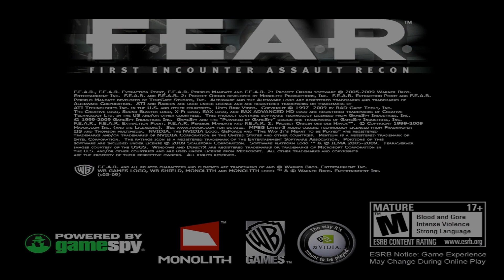ATIVIDADE PARANORMAL: O INÍCIO DO TERROR | F.E.A.R SÉRIE GAME EP 1 (1080p 60Fps)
PARANORMAL ACTIVITY: THE BEGINNING OF TERROR | F.E.A.R SÉRIE GAME EP 1

Sinopse do game:

Vídeos do massacre mostram uma onda inexplicável de destruição dilacerando os soldados. Sem mais opções, é reunida a equipe de elite F.E.A.R. (First Encounter Assault Recon) para lidar com as circunstâncias extraordinárias.

Videos of the massacre show an inexplicable wave of destruction tearing apart the soldiers. With no other options left, the elite team F.E.A.R. is assembled. (First Encounter Assault Recon) to deal with extraordinary circumstances.

Se gostou do meu gameplay e quiser da uma força é só curtir, compartilhar e se inscrever pra ajudar.

Meu PC: (My PC)

CPU: AMD Ryzen 5 5600
Mobo: Gigabyte b450M
VGA: Nvidia GeForce RTX™ 3060 Ti Ghost V1 - Gainward
RAM: HyperX Fury 16GB 3200Mhz
SOM: Sound Blaster AE-7
SSD: Rise Mode 120GB
SSD Pra Games: XrayDisk M.2 SSD PCIe NVME 1TB
HD: 2TB
Mouse: Logitech G203
Teclado: Philips Spk8404
Joystick: Xbox 360
Sistema: Windows 11 22H2
Monitor: LG 27GL650F
Áudio: Logitech z607